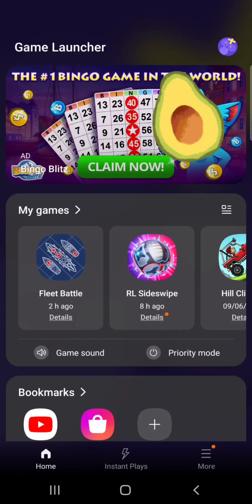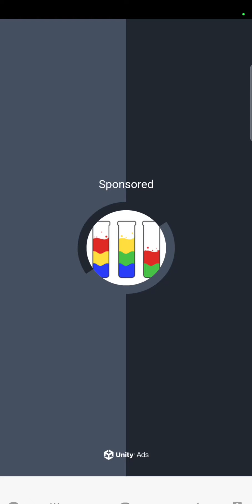Sinking ships in fleet battle